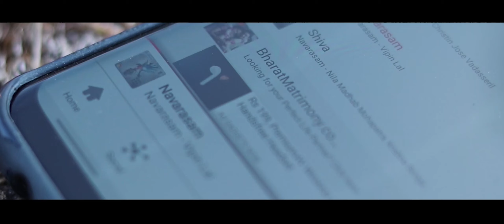MBC Swastika'19 Promo